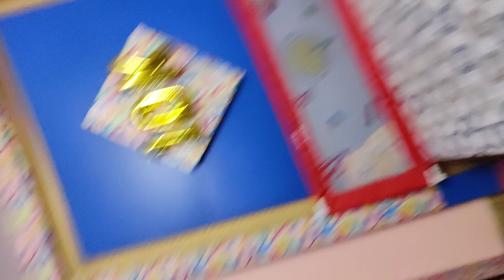Sawan ka pehla somwar ❤️| first time kia vrat😅